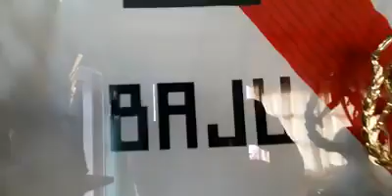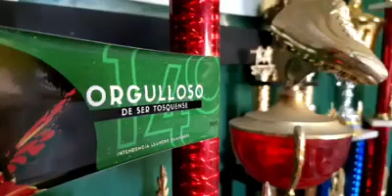JOVEN FUTBOLISTA TOSQUENSE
Lisandro Bajú, de tan sólo 15 años inició su carrera deportiva en la Escuela del Tiro Federal Las Toscas, participando de la Liga Municipal Infantil de Fútbol en diferentes torneos locales e interprovinciales.